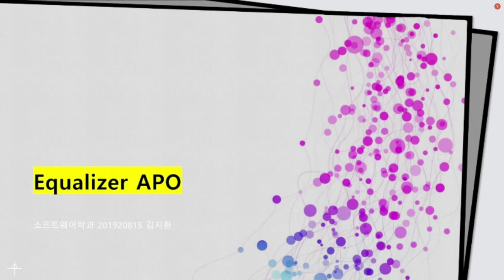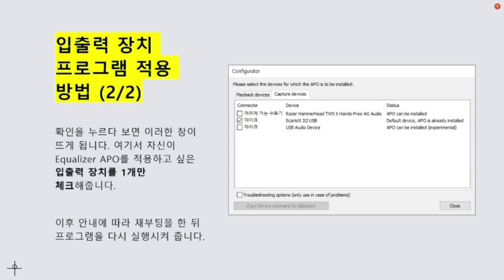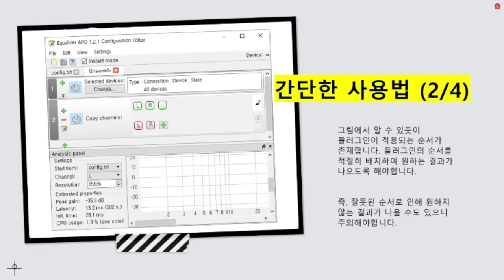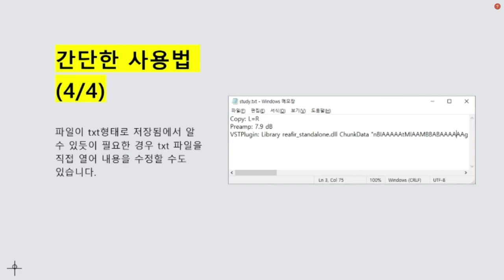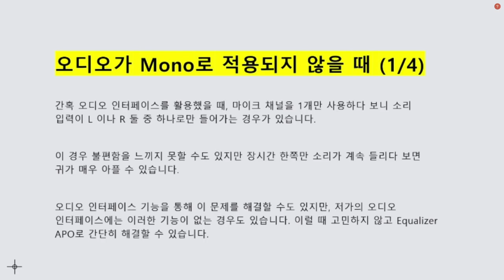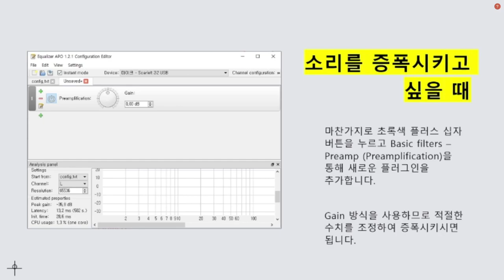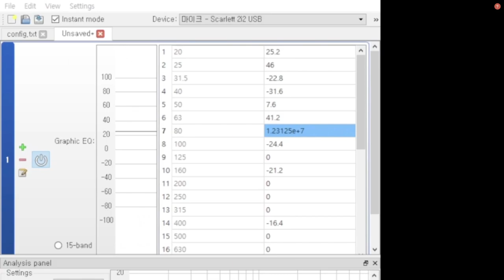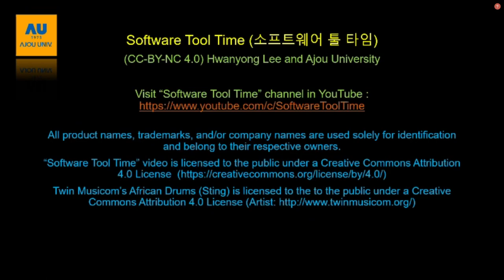[SWTT] Equalizer APO 사용법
아주대학교 김지환